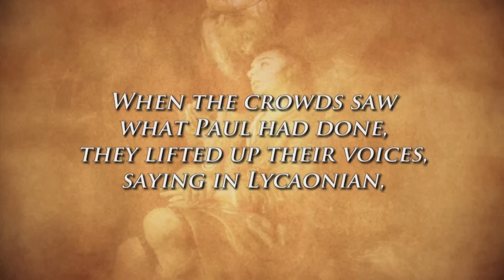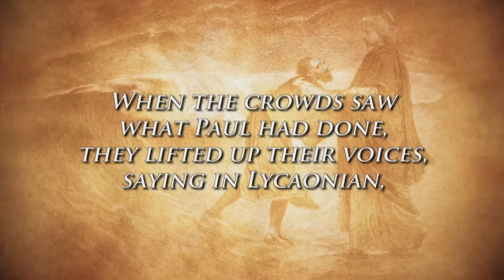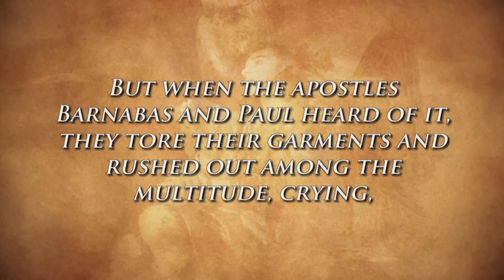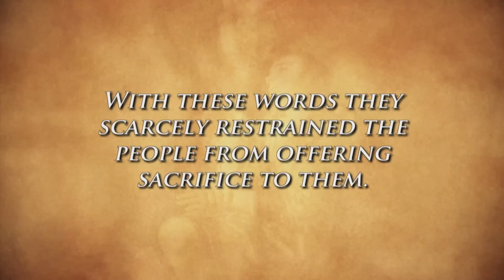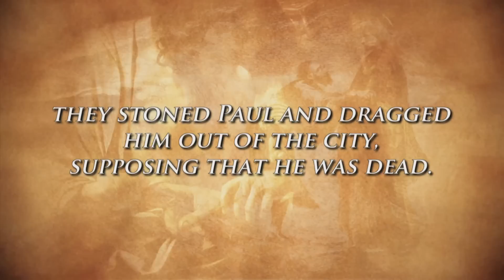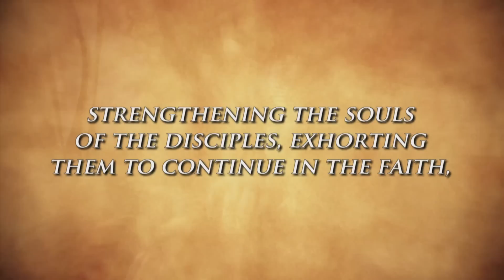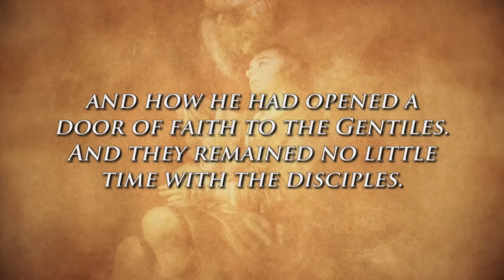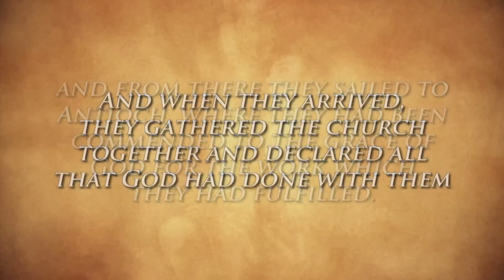Lectio Divina 606: "The Door of Faith"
This month on Lectio Divina, Cardinal Thomas Collins of Toronto reflects on Acts of the Apostles and St. Paul's evangelization to the cities.